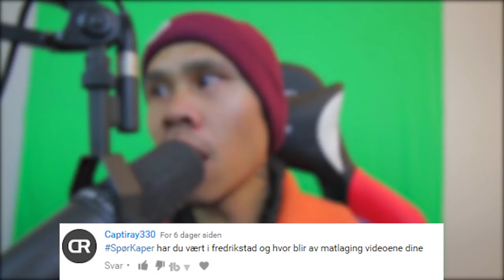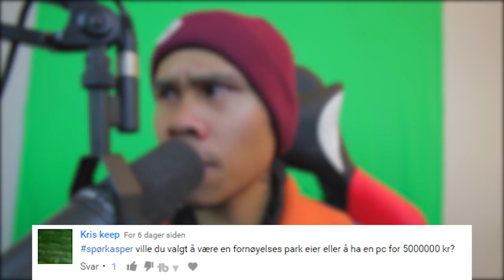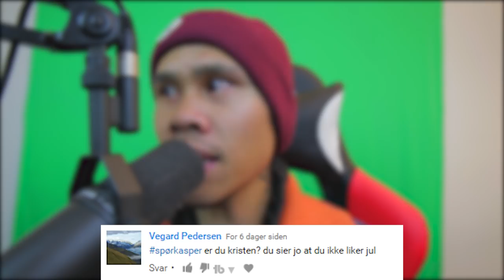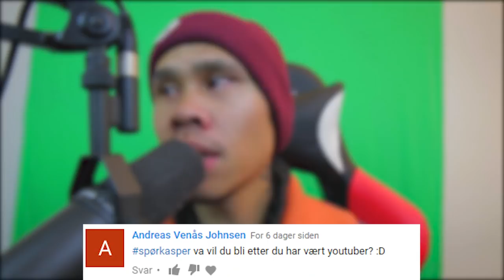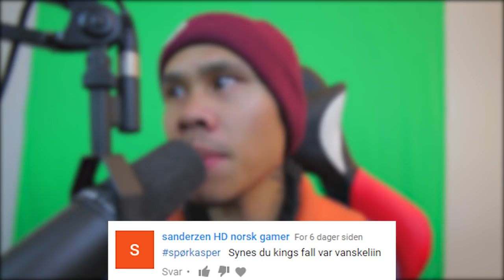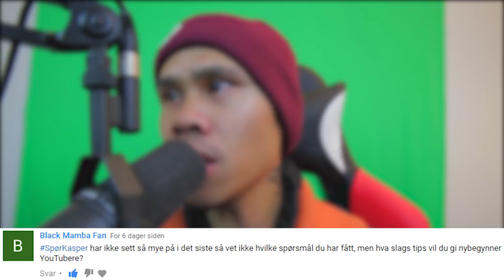SpørKasper -Tips til Nybegynner